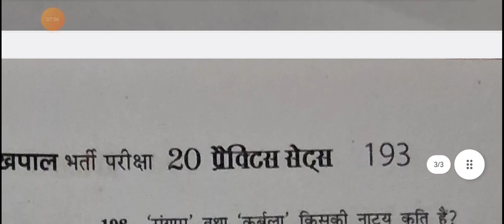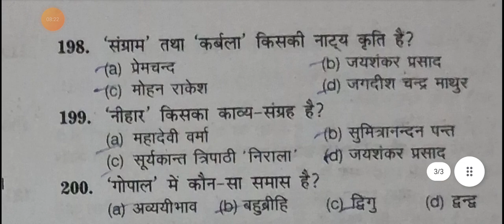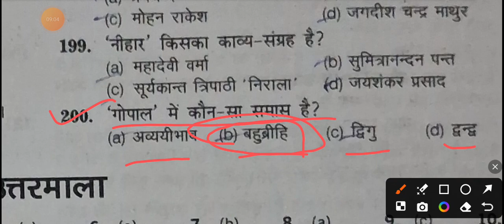सामान्य हिंदी की बहुविकल्पीय प्रश्न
हिंदी टीजीटी पीजीटी नेट जेआरएफ की परीक्षा के लिए सामान्य हिंदी के बहुविकल्पीय प्रश्न